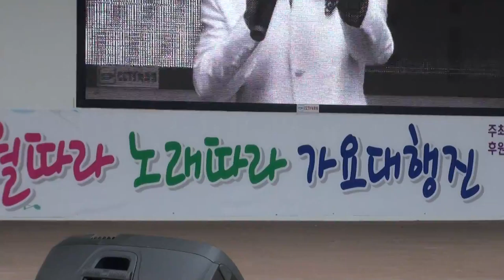하태순 가수 월미도학무대세월따라노래따라가요대행진 편집자 장털보